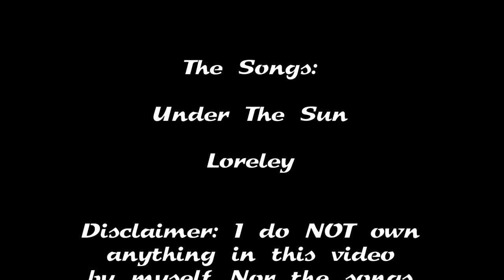Lord Of The Lost - Niklas Kahl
Last LotL Tribute for now...

Name: Niklas Kahl
Birthday: May 14th 1988 in Osterode am Harz/Germany
Played in: Stahlmann, Erdling, Oomph!
Zodiasign: Taurus